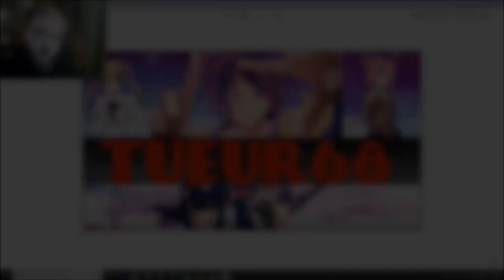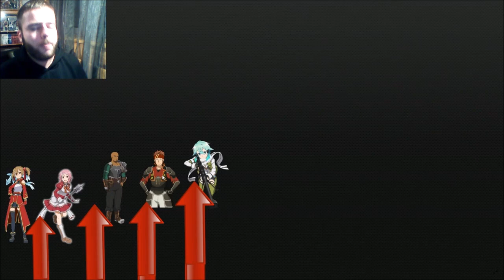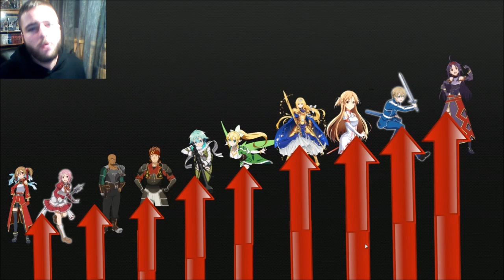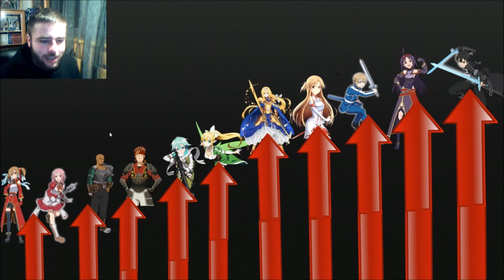Le NIVEAU de PUISSANCE des personnages d'SAO !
Heyy les gens !! Aujourd'hui vidéo ou je vous présente le niveau de puissance des personnages de Sword Art Online comme MOI je le pense ! Et cela je le précise bien, ce n'est pas officiel ^^" !

Et vous allez voir que c'est vraiment sympa de regarder et donc de débattre pour savoir qui est le plus puissant !!

Bon visionnage !
TUEUR68